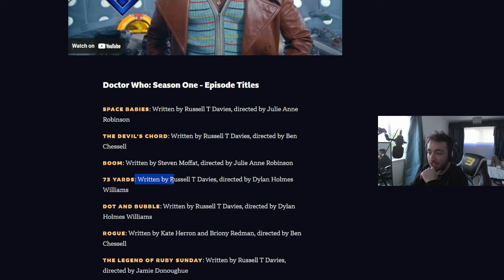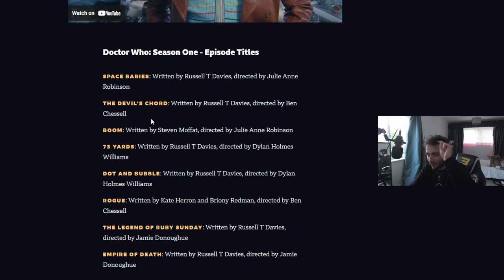DOCTOR WHO: SEASON 1 TRAILER 2 - REACTION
SECOND CHANNEL: @dtdwreacts

✨ Everything is possible ✨ DoctorWho premieres on BBC iPlayer in the UK 11th May and Disney+ 10th May where available.

MY REACTION TO THE SECOND TRAILER FOR DOCTOR WHO SEASON 1 RELEASING ON BBC AND DISNEY+ WORLD WIDE ON 11TH MAY 2024

MORE ABOUT DOCTOR WHO:

Doctor Who is a British science fiction television programme produced by the BBC since November 23rd, 1963. The programme depicts the adventures of a Time Lord called "The Doctor", an extraterrestrial being, appearing to be human. The Doctor explores the universe in a time-travelling space ship called the TARDIS. Its exterior appears as a blue British metropolitan police box, which was a common sight in Britain in the 1960’s when the series first aired. Accompanied by a number of companions, the Doctor combats a variety of foes like the Daleks and Cybermen while working to save civilisations and save people in need.

Beginning with William Hartnell, over fifteen actors have headlined the series as the Doctor. The transition from one actor to another is written into the plot of the show with the concept of regeneration into a new incarnation and body, a plot device in which a Timelord "transforms" into a new body when the current one is too badly harmed to heal normally.

Ncuti Gatwa had previously been announced as Jodie Whittaker's successor after David Tennant reprises his role as the doctor in the 60th anniversary specials as the programme's lead, and many reports stated he would play the Fourteenth Doctor and that Whittaker's Thirteenth Doctor would regenerate into an incarnation portrayed by Gatwa. Upon Jodie Whittaker's final appearance as the character in The Power Of The Doctor, she instead regenerated into a form similar to the Tenth Doctor. This character, portrayed by Tennant, was confirmed to be the Fourteenth Doctor, with later clarification that Ncuti Gatwa would actually portray the Fifteenth Doctor. Ncuti Gatwa’s 15th doctor has also had his companion announced as Millie Gibson playing Ruby Sunday live on Children In Need.

On 24 September 2021, the BBC announced Russell T Davies would return to Doctor Who as showrunner, after having previously acted as showrunner from 2005–2010 for the Ninth and Tenth Doctors. He will succeed Chibnall for the show's 60th anniversary in 2023 and beyond. Davies will be joined by the Bad Wolf production company, which was founded by former Doctor Who executive producer Julie Gardner and former BBC head of drama Jane Tranter. In October 2021, it was announced that Sony would acquire a majority of Bad Wolf. Bad Wolf also took over creative control of Doctor Who beginning with the specials, allowing the BBC to focus on establishing Doctor Who as a global brand. The new era of Doctor Who is being labelled as RTD2 as it is Russel’s second era of Doctor Who.